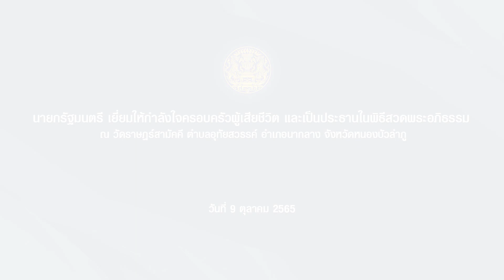นายกรัฐมนตรี เยี่ยมให้กำลังใจครอบครัวผู้เสียชีวิตและเป็นประธานในพิธีสวดพระอภิธรรม ณ วัดราษฎร์สามัคคี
นายกรัฐมนตรี เยี่ยมให้กำลังใจครอบครัวผู้เสียชีวิต และเป็นประธานในพิธีสวดพระอภิธรรม ณ วัดราษฎร์สามัคคี ตำบลอุทัยสวรรค์ อำเภอนากลาง จังหวัดหนองบัวลำภู วันที่ 9 ตุลาคม 2565